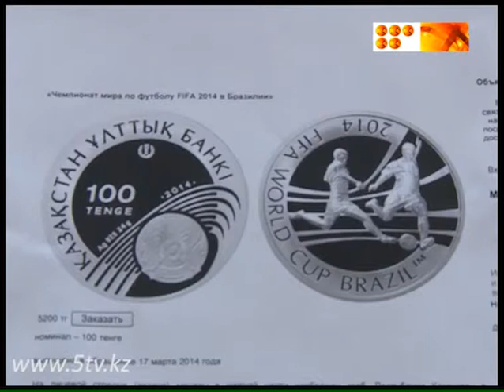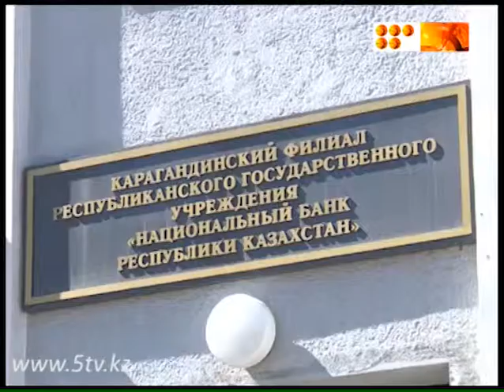Национальный банк выпустил монету